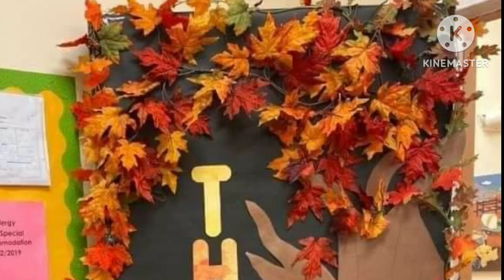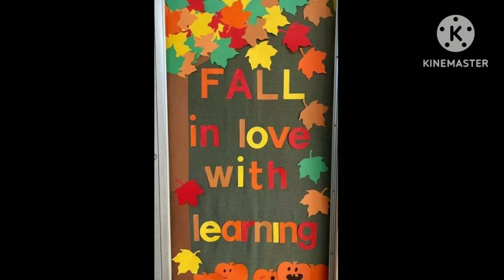Hello Autumn/Fall decoration ideas from easy to impressive